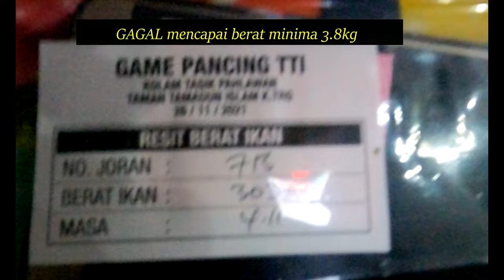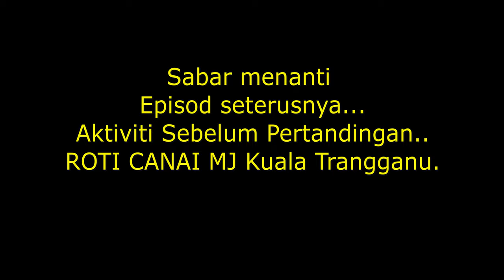Suasana Pertandingan Memancing Di Tasik Taman Tamadun Islam, Kuala Terangganu Dibasihi Hujan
Paparan video kali ini menyentuh tentang pertandingan memancing ikan keli yang diadakan pada 26.11.21 bertempat di Tasik Taman Tamadun Islam,Kuala Terangganu yang mana hujan sepanjang hari. Walaupun demikian, ikan masih mampu didaratkan walaupun tidak mencapai had yang telah dipertandingkan. Teknik bottom digunakan.
Perambut yang digunakan seperti dalam video terdahulu iaitu berkaitan pertandingan memancing kolam ikan keli :

semoga kita berjumpa lagi di episod yang lain.